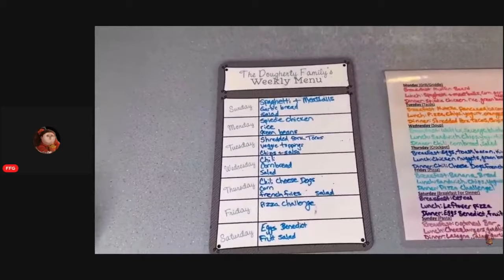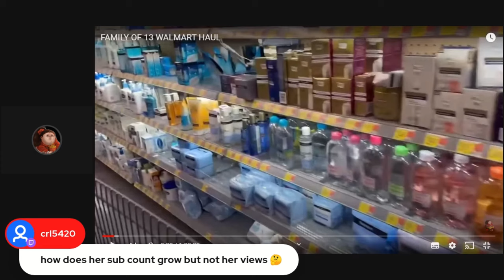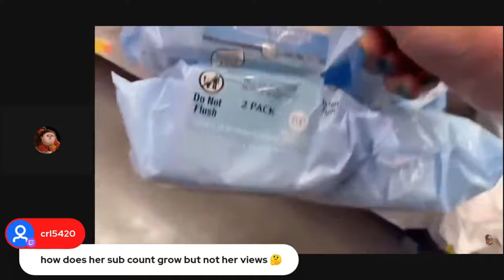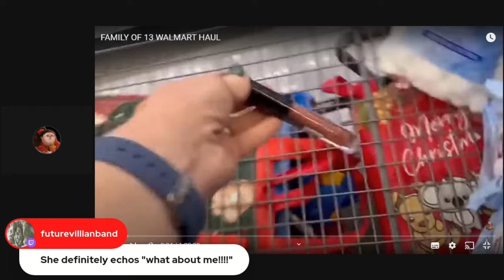Dougherty Dozen's Shopping Addiction Fueled 5 Cart Grocery Haul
MONTREAL QUEBEC
H4A 3T4